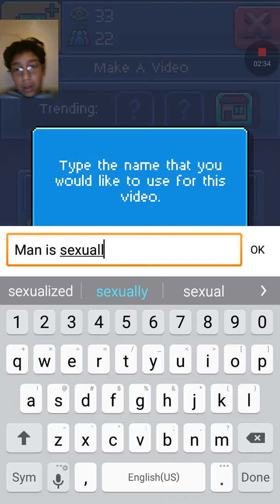Eagles delivering presents!!!!!!! (Pewdiepie Tuber Simulator Part 1)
The first actual lets play of my channel!